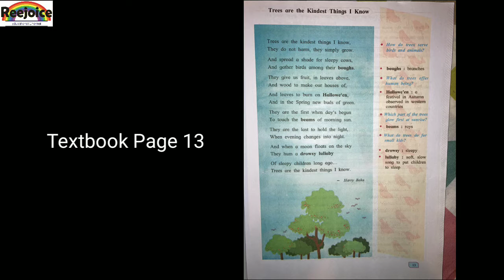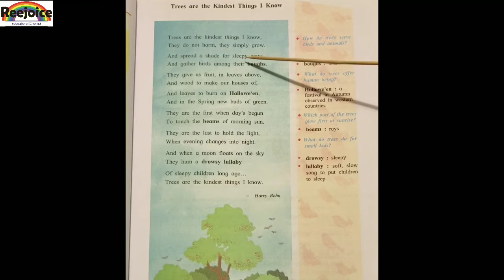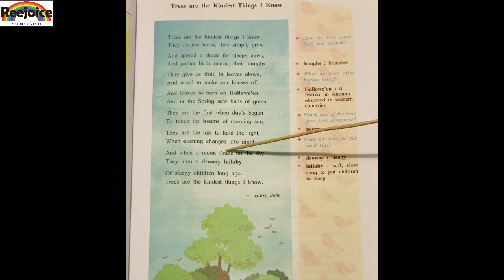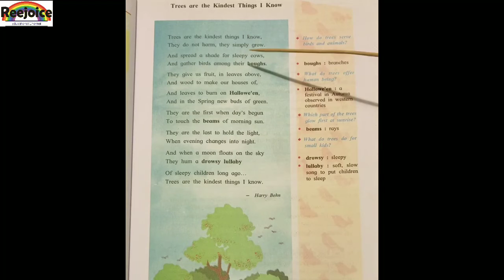Std 8 Lower English Chapter 3 Trees Are The Kindest .mp4